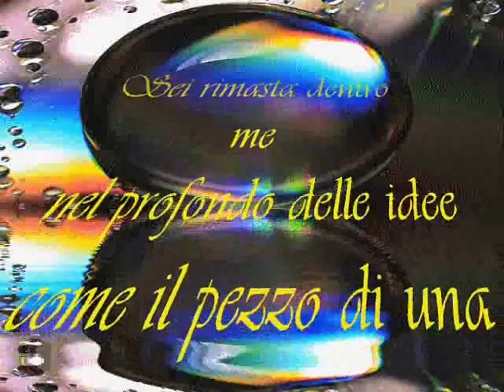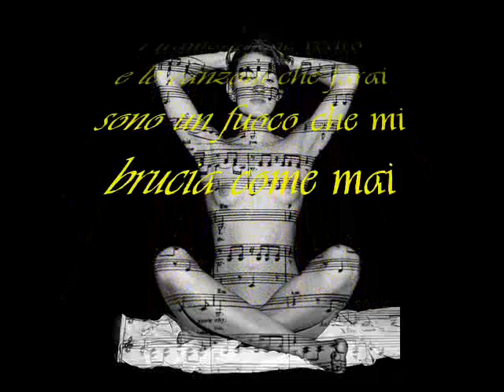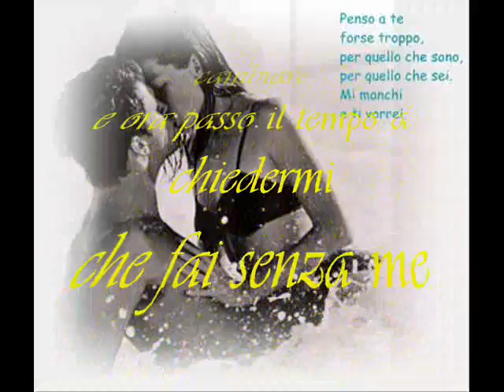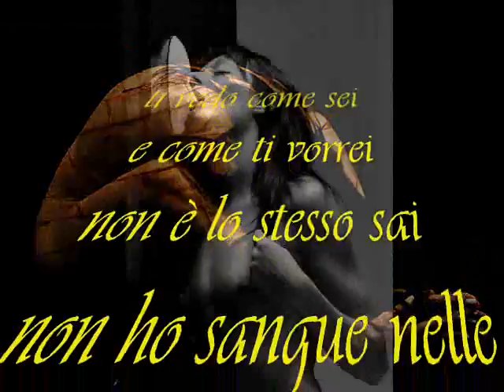Alex Baroni-La distanza di un amore.wmv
un bellissmo brano di un grande artista  voce stupenda dedicato   a serena